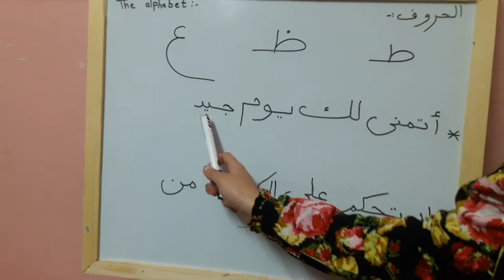6th lesson of learning Arabic series ❤